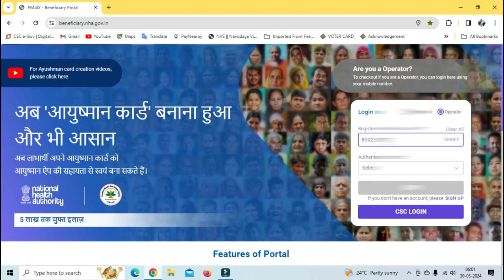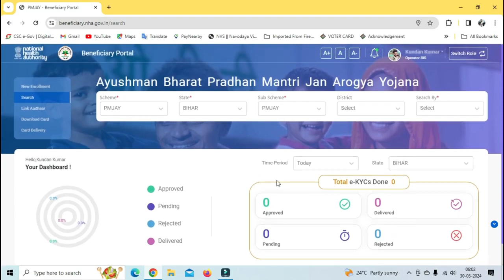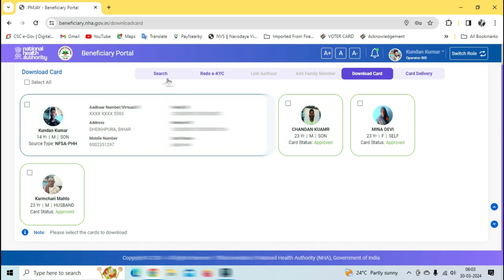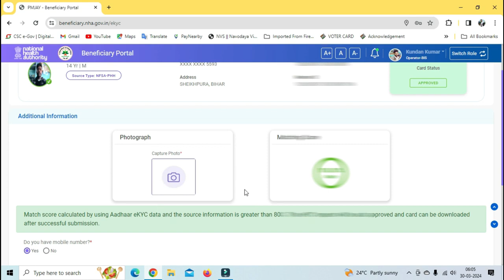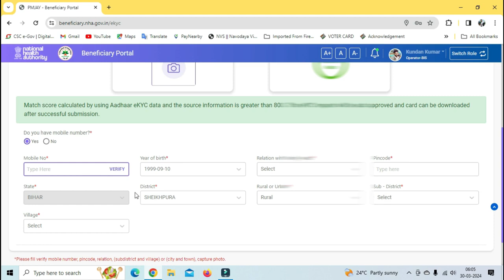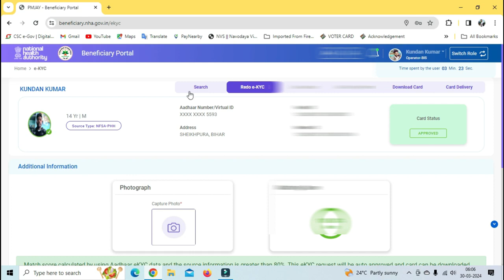Ayushman card Sudhar kaise kare 2024 _ आयुष्मान कार्ड को ऑनलाइन सुधार कैसे करें जाने पुरी जानकारी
Hi
I Am Kundan Kumar. About this video- Dosto Aaj Ki Is Video Me Maine Aapko Ye Bataya Hai Ayushman card Sudhar kaise kare 2024 आयुष्मान कार्ड को ऑनलाइन सुधार कैसे करें जाने पुरी जानकारी Ummeed Hai Aapko Ye Video Bahut Pasand Aayegi

My query 👇👇👇
Ayushman card Sudhar kaise kare 2024,